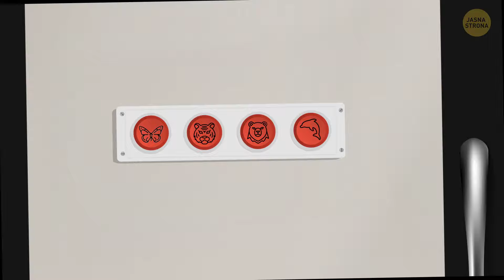Czy przeżyjesz pierwszy dzień w biurze? || Podstępne zagadki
Hej bystrzaki, przygotujcie się do pracy waszymi mentalnymi mięśniami, bo mamy dla was wyzwanie, które oddzieli mistrzów łamigłówek od początkujących! Jeśli uważasz, że jesteś szefem łamigłówek, to czas to udowodnić. Te podchwytliwe zagadki poprowadzą was przez meandr twistów, zwrotów akcji i zaskakujących skrętów umysłu, zostawiając was z rozczesanymi włosami i tęsknotą za momentem "aha". Zgromadźcie swoich przyjaciół, rodzinę, lub kogoś, kto jest na tyle odważny, aby podjąć wyzwanie, i niech rozpocznie się walka inteligencji! Nie tylko oglądajcie – angażujcie się, rozwiązujcie i zdobądźcie tytuł mistrza zagadek. Dajcie nam znać, ile zagadek udało wam się rozwiązać w komentarzach poniżej! 🤔🔍🏆